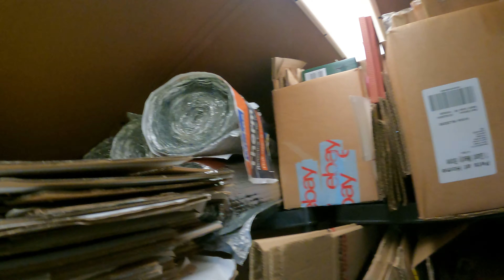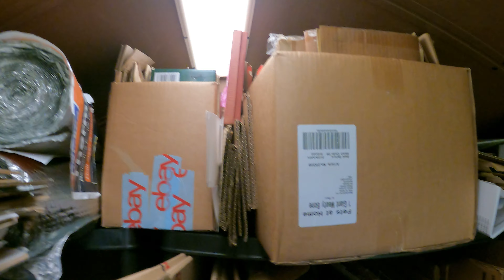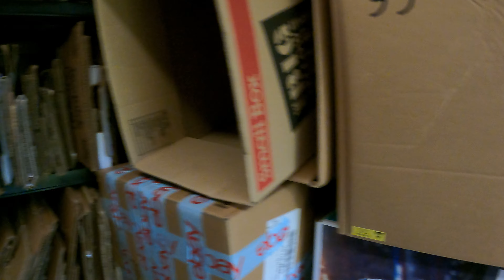RESELLER MADNESS; We made a BIG MESS in the hope we can clear it all before the start of 2023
We decided to empty the small shed into the big shed, so we can see what we have in 1 big death pile. It gives us a chance to bin, donate or list and try clear the big death pile as we don't want a death pile. We used to list everything we picked up, if its not listed it cant sell and we want to get back in that routine. How big is your death pile?